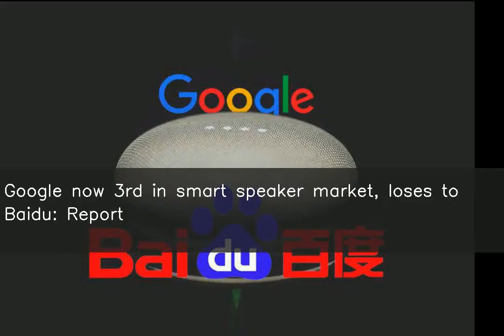Google now 3rd in smart speaker market, loses to Baidu: Report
Chinese internet giant Baidu defeated Google to gain second place in the global smart speaker market in Q2 2019, despite having served just the Chinese market, a report by Canalys revealed. Baidu reportedly grew 3,700% by reaching a shipment of 45 lakh speakers in the quarter. The first place was retained by Amazon, which reportedly shipped 66 lakh units.